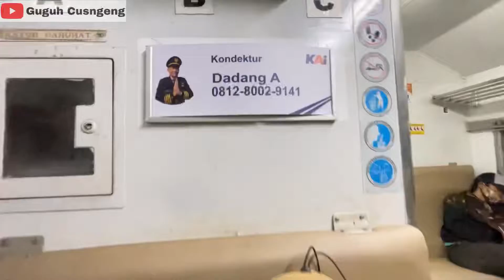Keindahan ini cuman perlu goceng! | Naik Kereta Api Sukabumi - Cipatat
Hampir setengah dari isi video ini adalah gila2an, saran, kritik, mimpi, halu dan menikmati pemandangan.
Gak pernah terbayangkan seindah ini naik kereta api tuh dengan pemandangan sepanjang Sukabumi - Cipatat dan semua itu cuman butuh goceng aja gaesss!

Ditonton aja lahh yaaa, pokokna mah kamana wae yang penting otw. Cus ngenggg…